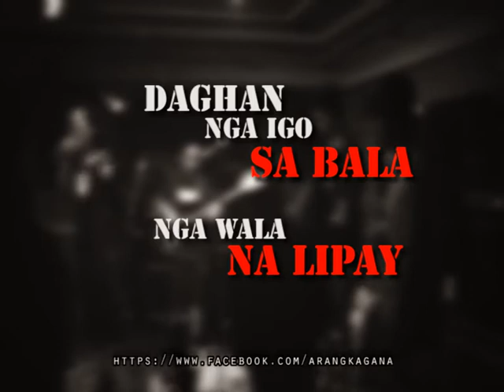Arangkagana - Bullets (Live at Lions Bar & Plates)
with Session Player's: Monding & Earl